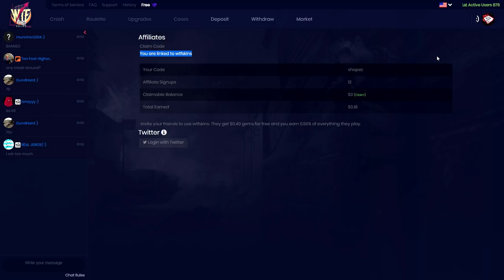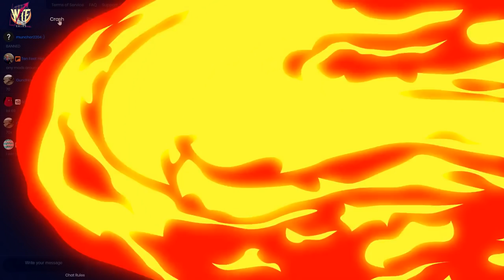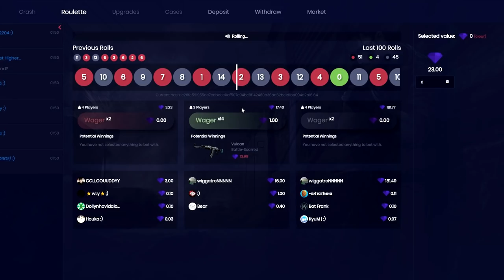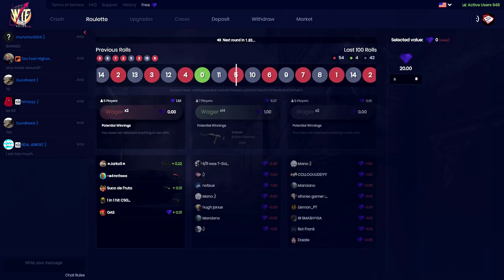HOW IS THIS POSSIBLE.. (WTFSKINS.COM)